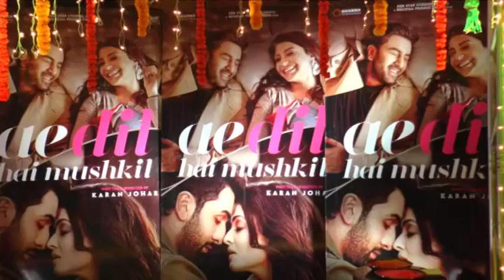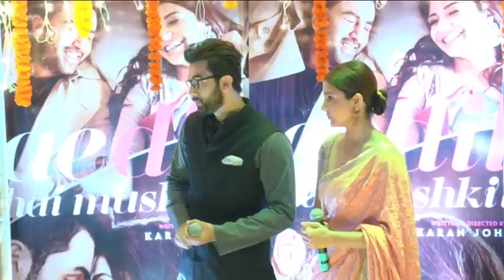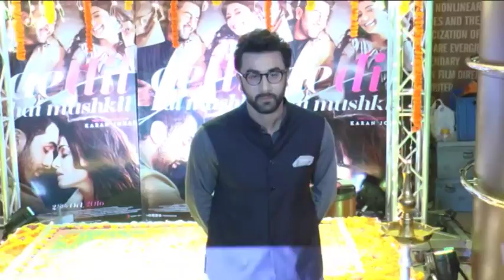Ranbir & Anushka Celebrate Diwali With Movie ADHM Fans | Bollywood Live updates